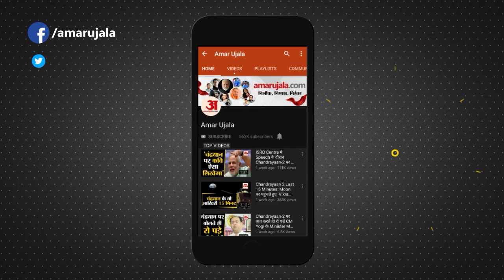Uttarkashi Tunnel Rescue: मजदूरों को बाहर निकालने के लगातार प्रयास जारी |Uttarakhand News